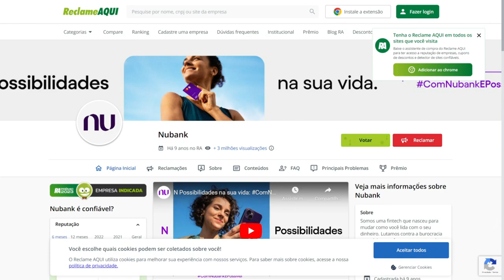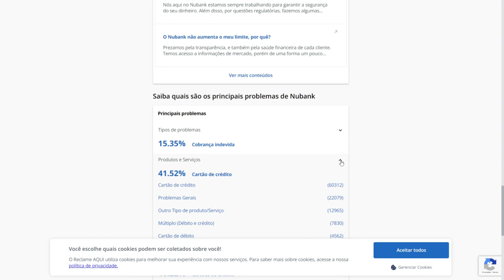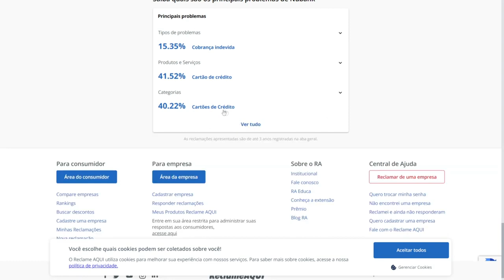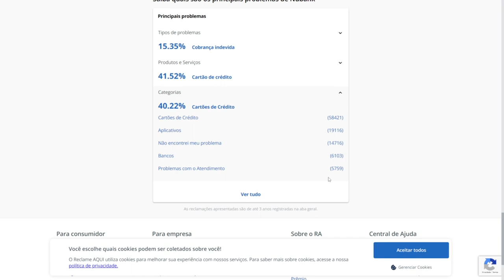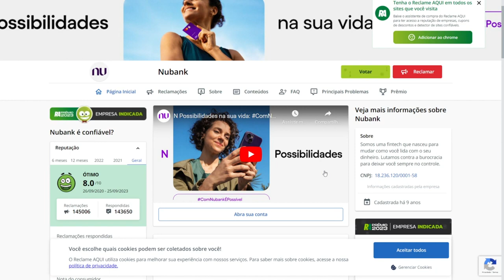🔴NUBANK! CONFIRA OS PRINCIPAIS PROBLEMAS QUE OS CLIENTES ESTÃO ENFRENTANDO COM A CONTA ROXINHA